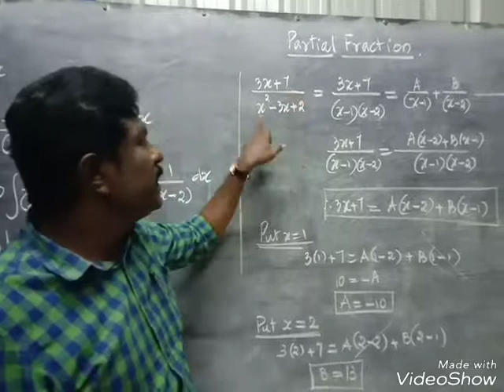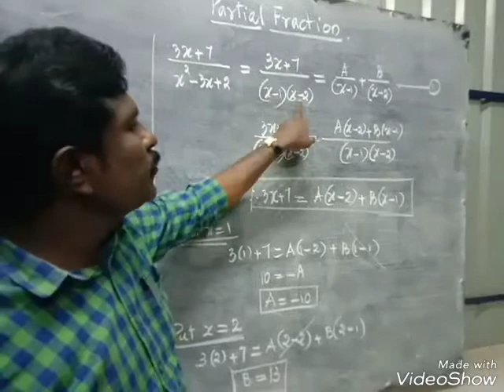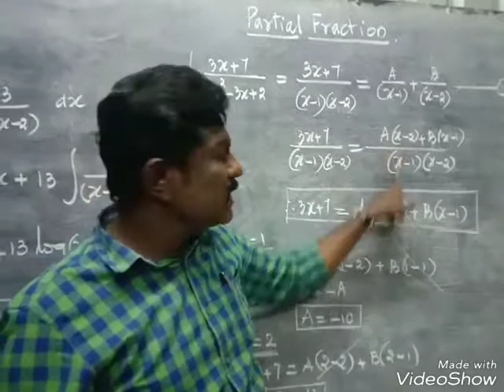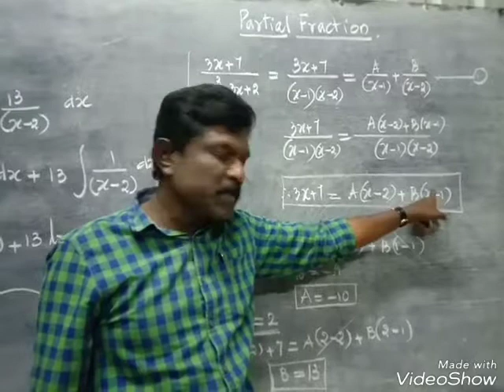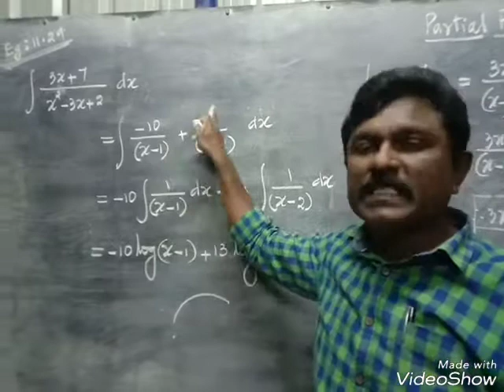SUMA MATHS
XI - STANDARD - INTEGRATION